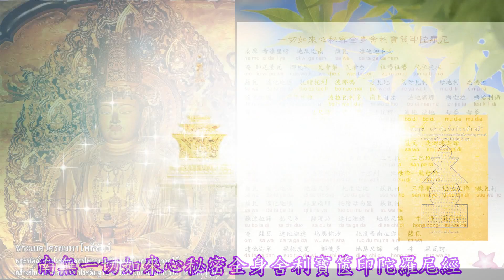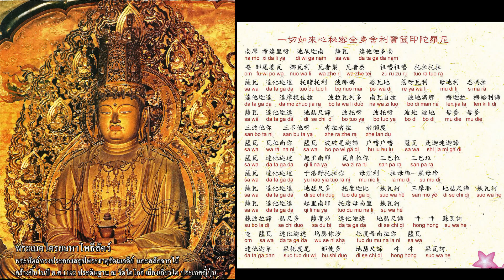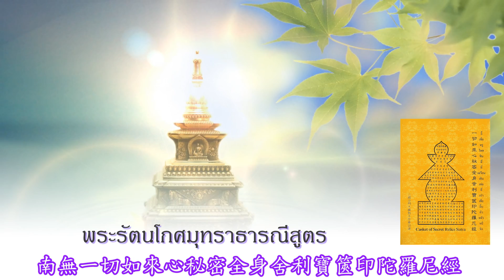南無一切如來心秘密全身舍利寶篋印陀羅尼經พระรัตนโกศมุทราธารณีสูตร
พระสรวตถาคตหฤทัยคุหยสรวางกายธาตุรัตนโกศมุทราธารณีสูตร
一切如來心秘密全身舍利寶篋印陀羅尼經
แปลจากสันสกฤตพากษ์สู่จีนพากษ์โดย พระอโมฆวัชระมหาเถระ ตรีปิฏกธราจารย์ชาวอินเดียเหนือ
แปลจากจีนพากษ์สู่ไทยพากษ์ โดยพระธรรมาจารย์วิศวภัทร มณีปัทมเกตุ
เมื่อพระพุทธายุกาลล่วงแล้ว ๒๕๔๗ ปี  ๗ เดือน  ๑๘ วัน

สามารถอ่านฉบับเต็มได้ที่
(ข้อความบางส่วนในพระสูตร)

     โอมํ สรฺว ตถาคต อุษฺณีษ ธาตุ มุทฺราณิ สรฺว ตถาคตนามํ สธาตุ วิภูษิต อธิษฺฐิเต หูมํ หูมํ สฺวาหาฯ

คำอ่าน
     โอม สะรวะ ตถาคะตะ อุษณีษะ ธาตุ มุทราณิ สะรวะ ตถาคะตะนามัม สะธาตุ วิภูษิตะ อธิษฐิเต หูม หูม สวาหาฯ

     เมื่อพระพุทธองค์ตรัสธารณีมนตร์นี้แล้ว พระพุทธเจ้าทั้งหลายที่ประดิษฐานในเนินดินทรงสรรเสริญว่า "สาธุ สาธุ พระศากยมุนีโลกนาถ ผู้ทรงพ้นจากโลกแห่งอบายแลความเสื่อม เพื่อยังหิตานุหิตประโยชน์แก่สรรพสัตว์ผู้ไร้ที่พึ่ง พระองค์ได้แสดงคัมภีรธรรมเช่นนี้ เพื่อให้พระธรรมคงอยู่ในโลกธาตุตลอดไป เพื่อยังประโยชน์สุขไพบูลย์ ให้บังเกิดความผาสุกและความเกษมเป็นอันมาก"
     พระพุทธองค์ตรัสกับพระวัชรปาณีว่า "จงฟังๆ ธรรมนี้มีฤทธานุภาพไม่มีประมาณ สามารถยังประโยชน์สุขได้ไร้ขอบเขต อุปมาแก้วจินดามณีที่ยอดเกตุแห่งธวัชธงชัย ที่โปรยปรายสายฝนแห่งรัตนะอยู่เป็นนิจ ทำให้ปณิธานทั้งปวงสมบูรณ์พร้อม ตถาคตแสดงได้โดยย่อเพียงหนึ่งในหมื่นส่วนเท่านั้น เธอพึงจำทรงไว้ในใจ เพื่อประโยชน์สุขของสรรพสัตว์เถิด
     หากมีคนชั่วที่สิ้นชีพแล้วย่อมตกนรกภูมิ รับทุกขเวทนามิได้หยุดพัก การนิรโทษหลุดพ้นนั้นก็ไม่มีกำหนด หากบุตรหลานเรียกชื่อผู้มรณะ พร้อมกับสวดธารณีนี้เจ็ดจบ กระทะทองแดง และเหล็กเพลิงร้อนจะเปลี่ยนเป็นสระโบกขรณีที่อุดมด้วยอัฐฎางคิกวารีทันที ดอกบัวจะผุดขึ้นรองรับใต้ฝ่าเท้า รัตนฉัตรจะกางกั้นอยู่เบื้องบน ทวารแห่งนรกจะพินาศไป หนทางแห่งความรู้แจ้งจะเปิดออก แล้วบัวทิพย์นั้นจะลอยไปยังสุขาวตีโลกธาตุ จะรู้แจ้งปัญญาญาณทั้งปวงได้เฉพาะตน มีปฎิภาณไม่สิ้นสุด และเกี่ยวเนื่องกับการเกิดอีกครั้งเดียว ก็จะสำเร็จพุทธภูมิ